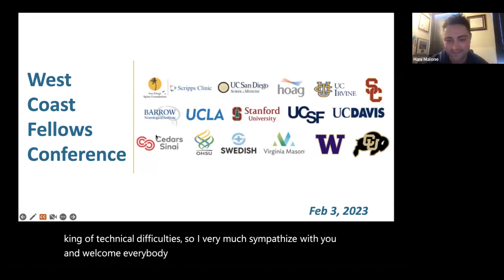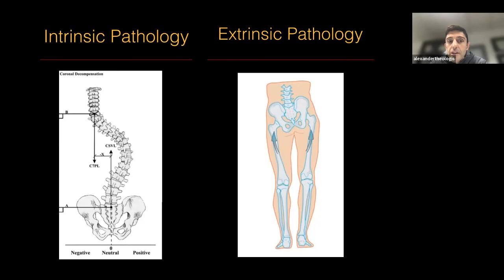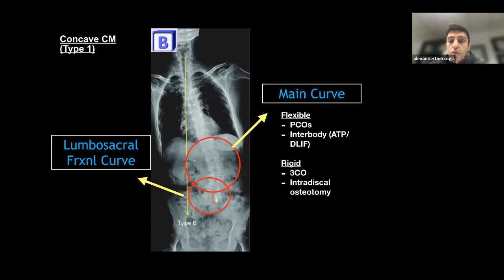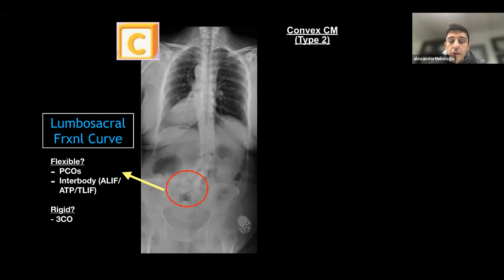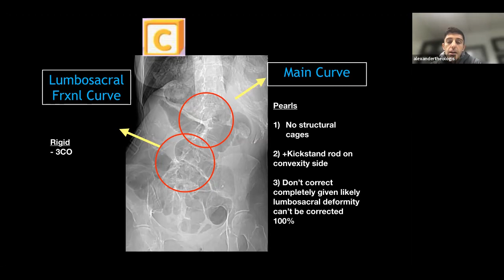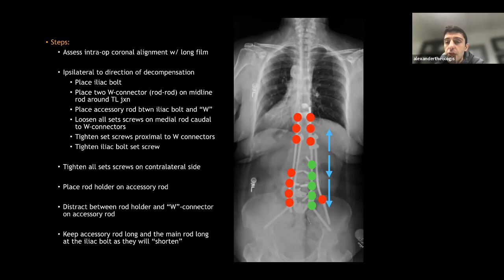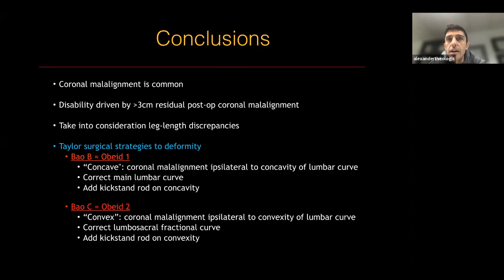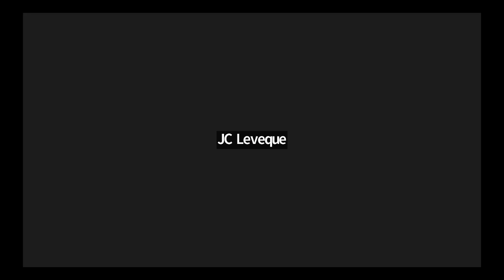Coronal Alignment in Adult Spinal Deformity : Alekos Theologis, MD - March 10, 2023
Coronal Alignment in Adult Spinal Deformity presented by Alekos Theologis, MD on March 10, 2023. Part of the West Coast Fellows Conference Series presented by leading spine institutions and organizations.